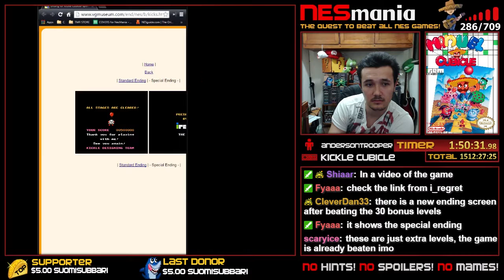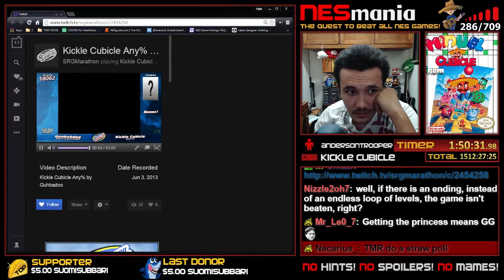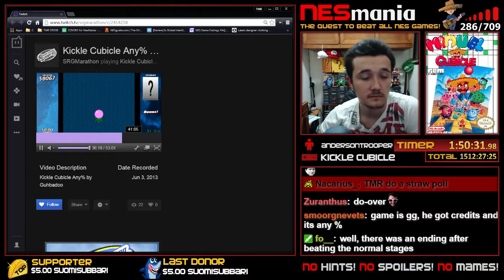287/714 Kickle Cubicle - NESMania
WINNING CONDITION: Defeat Wizard King in Toy Land (Land 4).

REMEMBER: This video is a full Playthrough of Kickle Cubicle from start until I beat/finish the game or the winning condition has been met. I normally play without taking hints or reading a Walkthrough simulating the 80-90's way of playing on the NES. That is why some of the beaten games can take really long time. Only the Manual or Instructional Booklet is allowed.